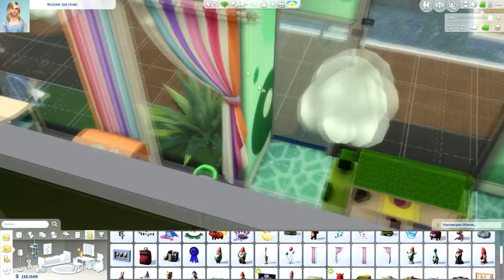De Sims 4 Review Peuters - Build & Buy + Leven ♥ 𝓒𝔂𝓷'𝓼 𝓓𝒆𝓼𝓲𝓰𝓷 Ⓒ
(¯`v´¯)   𝓒𝔂𝓷'𝓼 𝓓𝒆𝓼𝓲𝓰𝓷 Ⓒ

[ Mijn Cyn's Design gaat ook over mijn schilderijen die ik maak ]

Waar gaan mijn Video,s Over? De Sims 4
In mijn video,s zie je  voornamelijk Speedbuilds en Reviews.
Ook speel ik met de sims zelf, geef ik tips en meer.

Intro en Achtergrond muziek van de volgende Artiesten op volgorde van gebruik [Credit]